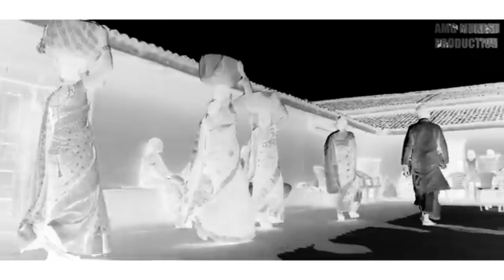Aben Do Go Towa Dari Santhali Full Video 2024 | Stephan Tudu Kalpana Soren | Pankaj Murmu Juhi